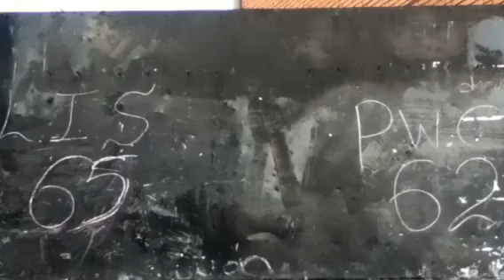Lyceum vs Prince of Wales College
some clips of the match that went to overtime between LIS and PWC